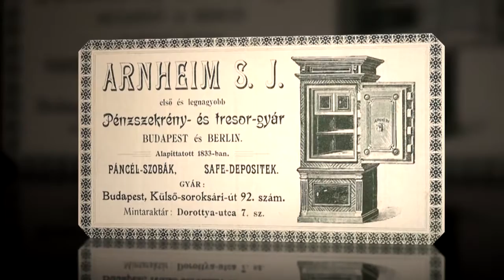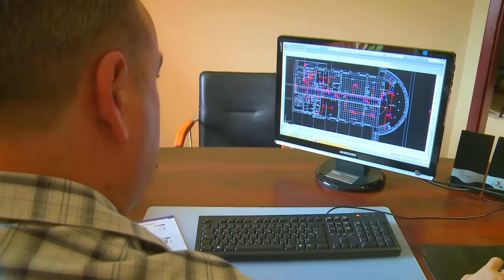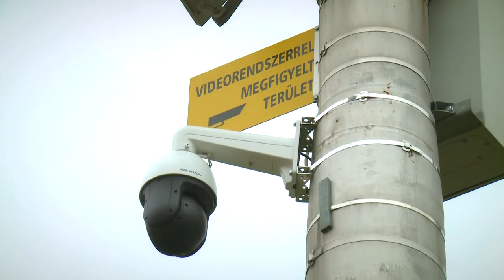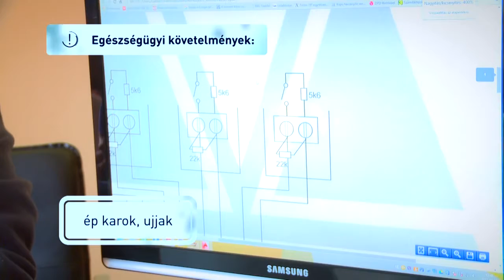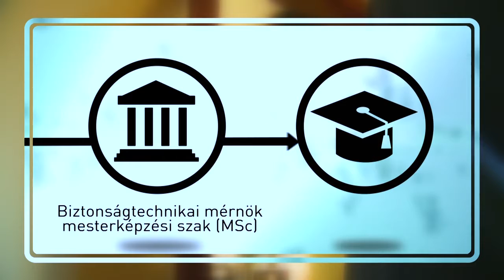2139 04 Biztonságtechnikai mérnök